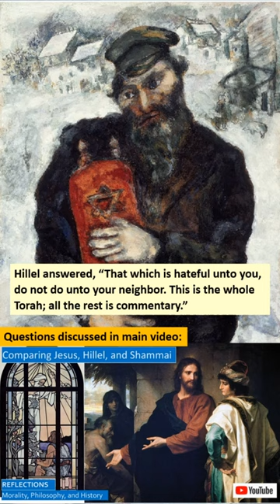Summarizing the faith while standing on one foot, Christianity and Judaism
Hillel and Shammai were rabbis in Palestine in the period before Jesus' ministry, and some of their teachings are similar to the teachings of Jesus, so it would be beneficial to ponder these similarities. The following story reflects Jesus’ discussion with the rich young man.

Below is also the description for our other main YouTube video on St Augustine’s work, On Christian Teaching, or On Christian Doctrine

Once was a Gentile who came before Shammai and requested:
“Convert me to Judaism on condition that you will teach me the entire Torah while I stand on one foot.”

Shammai pushed the man away with the building rod he was holding.
Undeterred, the man then came before Hillel with the same request.
Hillel said to him, “That which is hateful unto you, do not do unto your neighbor. This is the whole Torah; all the rest is commentary. Now, go and study.” And Jesus, as well as St Augustine and many other Church Fathers, concur that this two-fold Love of God and love for our neighbor is the rock upon which our Christian faith should stand.

In addition to the many delightful stories about Hillel and Shammai, by comparison we also discuss:
• Jesus and the Rich Young Man
• Zaccheus and the sycamore tree.
• St Augustine and the two-fold Love of God and love for neighbor.
• Psalm 1, the First Psalm, on the Gospel of the Law.
• How in Acts Peter and the Apostles were brought before Gamaliel in the Jewish Council.
• How Jesus demonstrated patience in answering the request by the brothers James and John to sit on the right and left hand of Jesus in Paradise.
• Rabbi Telushkin’s discussion of the differences between Judaism and Christianity.
• Role of prayer and study for the faithful Jew and faithful Christian.
• The Parable of the Rich Fool.

This is the description for our main video on St Augustine’s work, On Christian Teaching, or On Christian Doctrine

St Augustine teaches, “Whoever thinks he understands the Holy Scriptures, or any part of them, but interprets them in a way that does not build up this two-fold Love of God and love of neighbor, does not truly understand the Scriptures. If, on the other hand, a man draws a meaning from Scriptures that builds up the two-fold Love of God and love of his neighbor, although he does not precisely understand the exact meaning of the author, his error is not pernicious, and he is wholly clear from the charge of deception.”

St Augustine further teaches that if someone with a good heart and pure motives has a mistaken interpretation of Scripture, that “if his mistaken interpretation of Scripture tends to build up love, he goes astray in much the same way as a man who by mistake quits the high road, but yet reaches through the fields the same place to which the road leads.”

Among other topics, St Augustine discusses:
• Figurative or allegorical interpretation
• Old Testament Canon, Apocrypha or Deutero-canonical books
• Resurrection of the body
• The Nature of the Trinity
• Difficult verses of the Bible
• Seven Steps to Wisdom
Other topics covered include:
• Gaudete et Exsultate, by Pope Francis
• St John of the Cross
• Jezebel and Ahab
• Book of Joshua
• Historical-Critical vs Patristic Interpretation
• Levy, Medieval Biblical Interpretation
• Yves Congar, History of Theology
• McGuckin, Path of Christianity